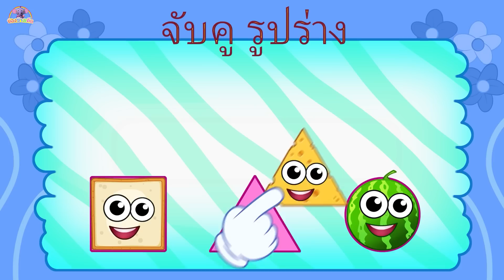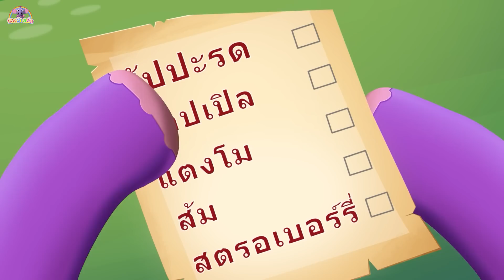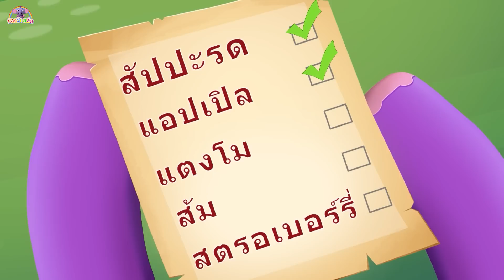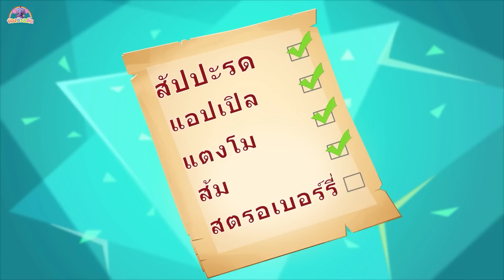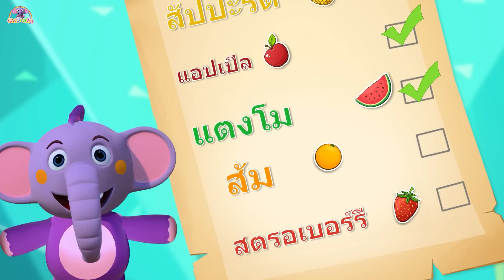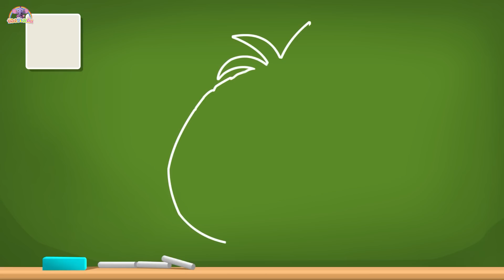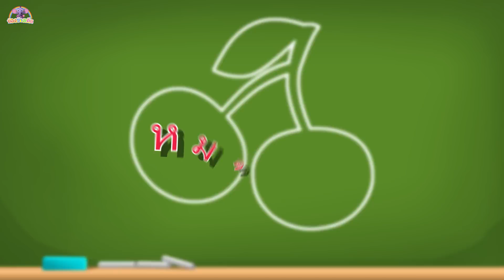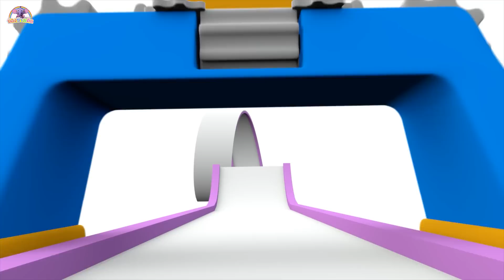จับคู่อาหารกับรูปร่าง | การ์ตูนไทย | Kent The Elephant Thai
การเรียนรู้รูปทรงนั้นสนุกมากเมื่อคุณต้องจับคู่กับขนมแสนอร่อยของคุณ! โดนัท ชีส ขนมปังและเค้กชิ้นหนึ่งของคุณมีรูปร่างแบบใด แซ่บและแซ่บมาก!!!

► คลิ๊กที่นี่เพื่อติดตามช่องของน้องช้างเค็น : 🔔
► Kent วิดีโอการศึกษาที่ล้ำลึก : 🏫
►ไทยเพลงเคนท์ช้างสำหรับเด็กปี 2022!
► ช่องน้องช้างเค็น : Kent The Elephant Thai

ช่องน้องช้างเค็น :
เคนท์ช้าง เป็นตัวละครแอนิเมชั่นน่ารักที่พัฒนาขึ้นสำหรับเด็กโดยเฉพาะ เขาชอบทำทุกอย่างด้วยวิธีที่สนุกสนาน ซึ่งรวมถึงการร้องเพลงที่น่าตื่นเต้นสำหรับเด็ก ๆ ที่น่ารัก ร่วมกับเพื่อนซี้อย่างมูมู ลุค และทิม ไม่ว่าจะเป็นเวลาผจญภัยหรือภารกิจในแต่ละวัน เขาพร้อมเสมอสำหรับการเรียนรู้สิ่งใหม่ ๆ ไม่ว่าจะเป็นสี ตัวเลข หรือรูปร่าง เข้าร่วมโลกของ Kent และเป็นส่วนหนึ่งของเส้นทางการเรียนรู้ที่สนุกสนานน